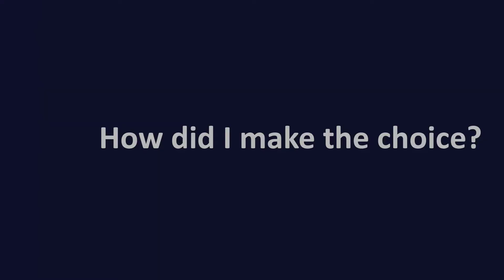What software for FEA and how to choose it?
00:00 - What software I use
01:45 - Popular software choices
05:00 - How to choose software?
06:30 - Changing software
08:00 - Important parameters your soft should have